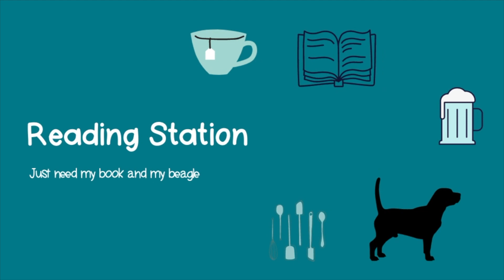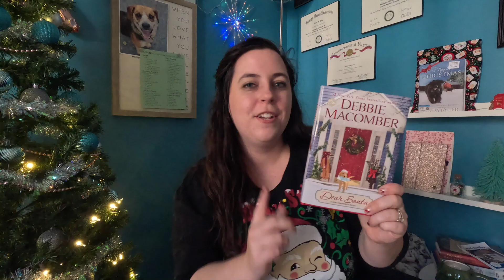Dear Santa Sips By Reading Vlog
My husband got me this Sips By Tea and Book box for Christmas last year and I saved it for this season! The book was Dear Santa by Debbie McComber and 4 teas were paired with the books.

Here are links to the two boxes I mentioned in the vlog!